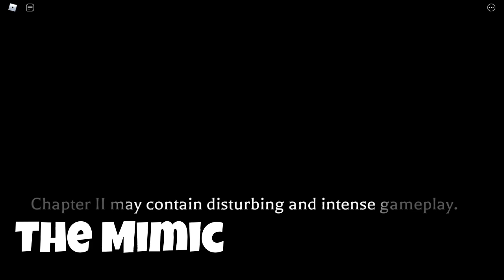5 MELHORES JOGOS do ROBLOX! - Roblox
TOP 5 MELHORES JOGOS DO ROBLOX em 2021, OS MELHORES JOGOS DO ROBLOX PARA JOGAR NA QUARENTENA e os MELHORES JOGOS DO ROBLOX em 2021 ( minha opinião ) NO VIDEO TEM A LISTA DOS 5 JOGOS MAIS VICIANTES DO ROBLOX

🔔 Vídeo todos os dias as ⏰ 12:00 ⏰

💻NOME DO JOGO→ Roblox